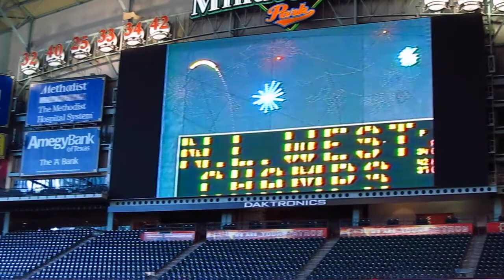Astros FanFest 2012 #2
On the field in Minute Maid Park during the 2012 Astros FanFest.  February 11, 2012.